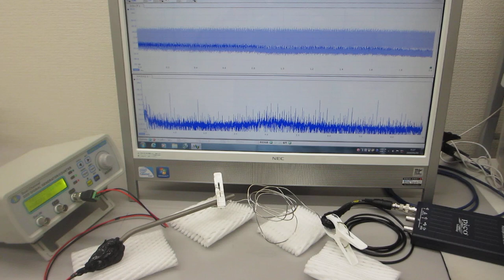線材の音響特性を利用した超音波発振制御実験